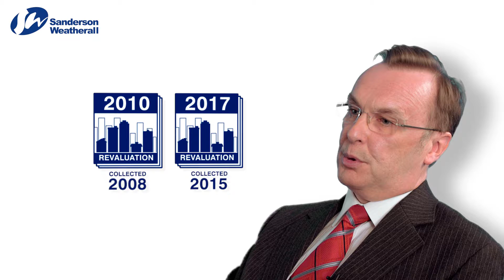Business Rates Revaluation 2017 - What will the impact of the 2017 revaluation be?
Current rateable values do not reflect real market conditions, this makes it highly likely that rateable values will change significantly after the 2017 revaluation.
Click here for more information on the April 2017 business rates revaluation